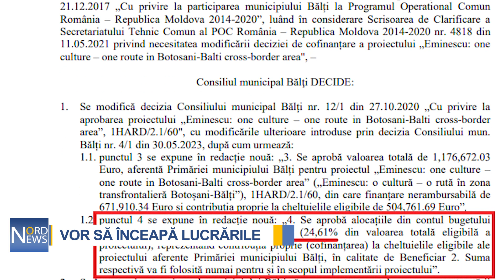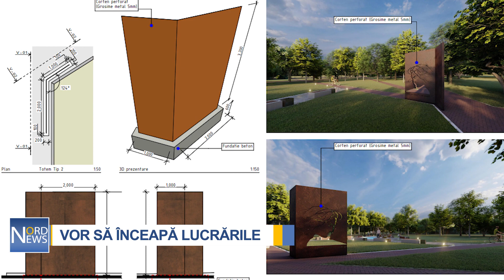Primăria Bălți va cheltui mai mult pentru implementarea proiectului în comun cu Botoșani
După patru ani de așteptări, proiectul transfrontalier dintre municipiile Botoșani și Bălți va fi, totuși, implementat. Autoritățile anunță că vor mări contribuția locală pentru a face față scumpirilor materialelor de construcție, motiv pentru care mulți agenți economici nici nu participau la licitații. Astfel, primăria ar urma să aloce până la 500 de mii de euro.

„Am votat acest proiect. Sperăm că va fi implementat în curând. De ce abia acum se vrea realizarea acestui proiect? De ce nu s-a făcut nimic mai devreme? Anterior, contribuția noastră era de doar  5-6 %, dar acum, din cauza scumpirii materialelor de construcție și a tot ce se întâmplă, investiția noastră în proiect a crescut la 500 de mii de euro. Pentru bugetul nostru este o sumă enormă”, a declarat Serghei Gramma, consilier municipal din Bălți.

Proiectul „Eminescu: o cultură – o rută în zona transfrontalieră Bălți – Botoșani” presupune promovarea culturii românești, dar și modernizarea infrastructurii. Parcul Central din Bălți și strada Independenței vor fi reparate și amenajate. Inițial, proiectul valora de 1, 6 milioane de euro, dintre care peste 800 mii de euro pentru municipiul Bălți. Acum, bugetul urmează să fie ajustat.

„Ar fi bine să instaleze camere de supraveghere video în parc. Să păzească acest parc de vandali.”

„Arată catastrofal. Scara este un subiect aparte... Ea trebuie reparată neapărat. Aici totul trebuie reparat.”

„Trebuie de schimbat pavajul. E nevoie de reparație. Ar fi bine ca pe ploaie să ai unde te adăposti”, au spus oamenii.

În cadrul proiectului va fi deschis un Centru de Informare Turistică în incinta Pinacotecii „Antioh Cantemir”. Totodată, va fi creat un Centru educațional-cultural și de cercetare a patrimoniului literar universal în incinta Liceului Teoretic ,,Mihai Eminescu”. Acesta va consta în amenajarea sălii de festivități, amenajarea galeriei de artă și a sălii de lectură.

„Trebuie să stabilim care sunt prețurile pe piață și conform lor să începem lucrul. Avem un câștigător la licitații. Și municipiul Botoșani are un câștigător. Împreună începem să mișcăm lucrurile. Acum, proiectul costă mai mult. Iată de ce vom aloca bani dintr-un credit pentru a contribui la acest proiect european. Cred că mai mult de 5 milioane de lei”, a menționat Nicolai Grigorișin, primar de Bălți.

Proiectul „Eminescu: o cultură – o rută în zona transfrontalieră Bălți – Botoșani” a fost obținut încă în anul 2019, dar nu a putut fi implementat, în mare parte, din cauza pandemiei de COVID-19.